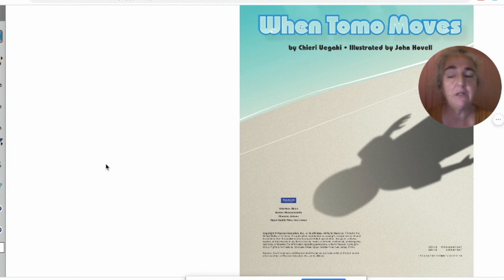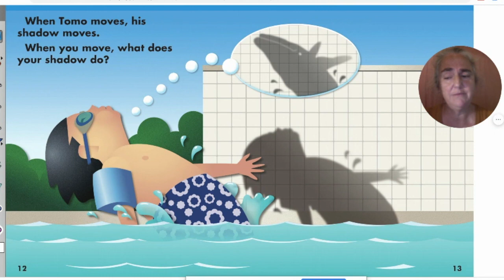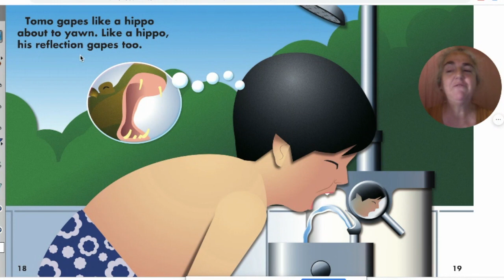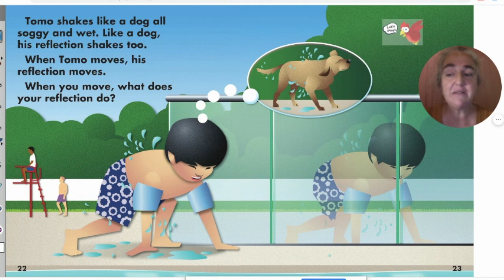When Tomo Moves OWL Unit 7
This video is about When Tomo Moves OWL Unit 7